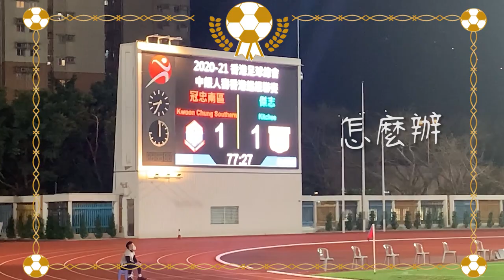[地道看足球] 第四站 小西灣運動場 傑志 vs 冠忠南區⚽️ 港足第一帥哥 安永佳🤤 家之味🍜 | 遊走香港球壇聖地 支持香港球員 - 靜鷹鷹鷹Hawks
好耐無見啦咁多位
呢個系列終於返嚟啦😭

今場本來以為無睇頭 一直0:0到完場
但好戲在後頭啊 記得睇到最尾啊😆

鷹鷹話佢人生嘅火花就係足球
你哋呢？☺️
《靈魂奇遇記》

其他相關影片🤗：

[地道看足球] 第三站 將軍澳運動場 理文 vs 東方龍獅⚽️  牧羊少年咖啡館🍨 | 遊走香港球壇聖地 支持香港球員  - 靜鷹鷹鷹Hawks

[地道看足球] 第二站 斧山道運動場 愉園 vs 標準流浪⚽️  窩子🍝排隊都要食 | 遊走香港球壇聖地 支持香港球員  - 靜鷹鷹鷹Hawks

[地道看足球] 首站 旺角大球場 愉園 vs 東方龍獅⚽️  大勝丼🍣響噹噹 | 全新系列 遊走香港球壇聖地 支持香港球員  - 靜鷹鷹鷹Hawks